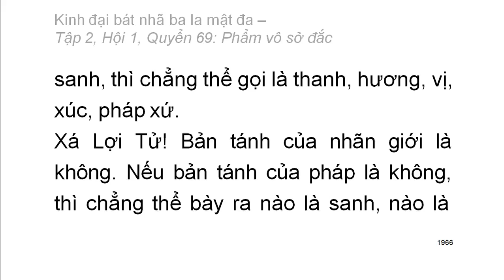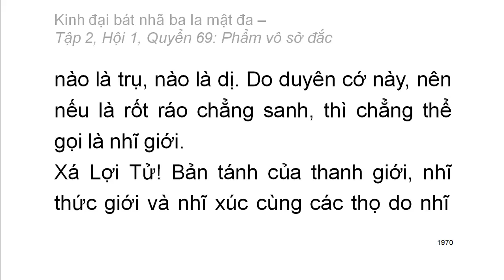600 quyển Kinh Đại Bát Nhã Ba La Mật Đa: Quyển .../600 (tiếp) (đọc lần 2)